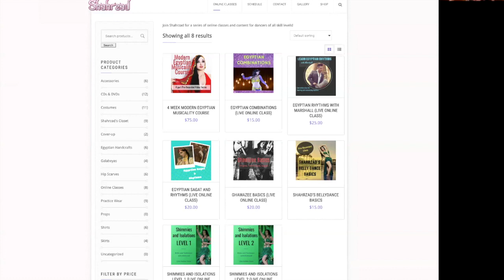The Shahrzad Zoom Hafla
Shahrzad's performance and Q & A from 'The Shahrzad hafla' online on zoom produced by Zaraszouk.com and Arabella Belly Dance.  From our first big online event, my how we've grown in such a short space of time!